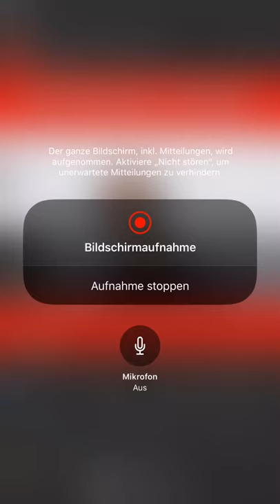Weltstar in der Gemeinde Burbach